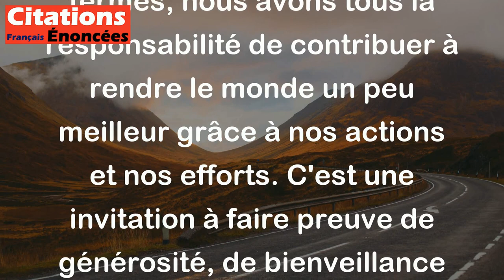Chaque homme a l'obligation de remettre au monde l'équivalent au moins de ce qu'il en retire.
Cette citation d'Albert Einstein signifie que chaque personne a la responsabilité de rendre au monde une contribution équivalente ou supérieure à ce qu'elle a reçu de celui-ci. En d'autres termes, nous avons tous la responsabilité de contribuer à rendre le monde un peu meilleur grâce à nos actions et nos efforts. C'est une invitation à faire preuve de générosité, de bienveillance et d'un sens de l'engagement personnel envers notre communauté et le monde dans lequel nous vivons.